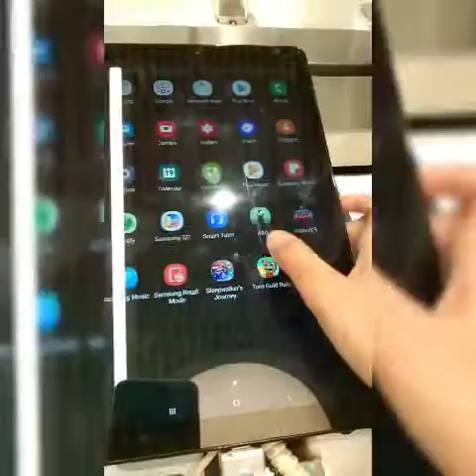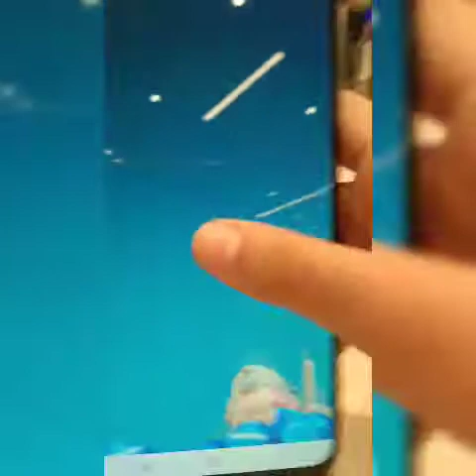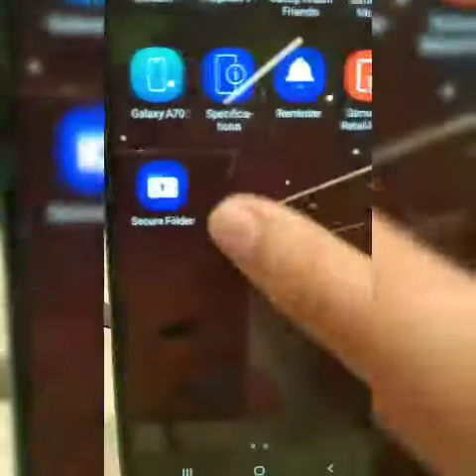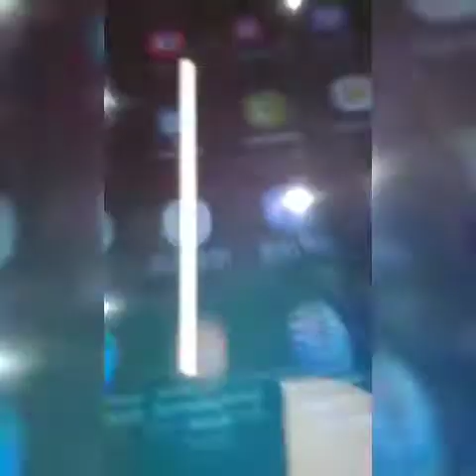Going sm with my friend